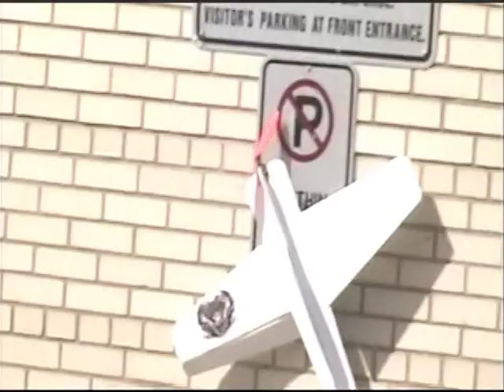Sunday Fun Fly.mpg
It's another day in our windy city, Me and Joe have nothing better to do than go crash a few...I've had enough of this weather, aaahhh